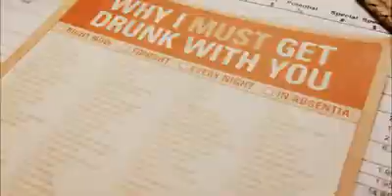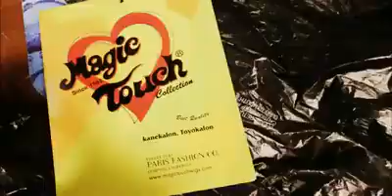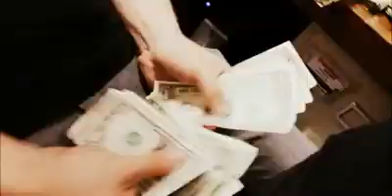Blondtourage Guest Bartenders